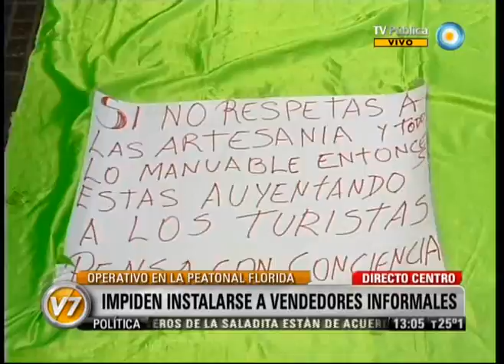Visión Siete: CABA: Operativo en la peatonal Florida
La policía Metropolitana continúa el operativo para evitar los puestos irregulares en la peatonal Florida, mientras los vendedores informales anuncian nuevas acciones de protesta. Emitido por Visión Siete, noticiero de la TV Pública argentina, el viernes 13 de enero de 2012.